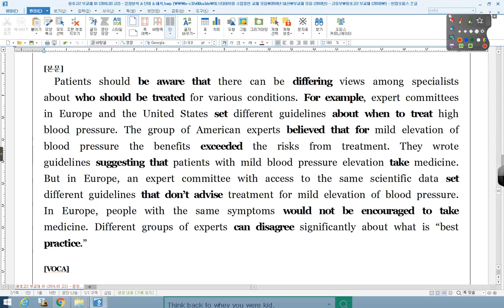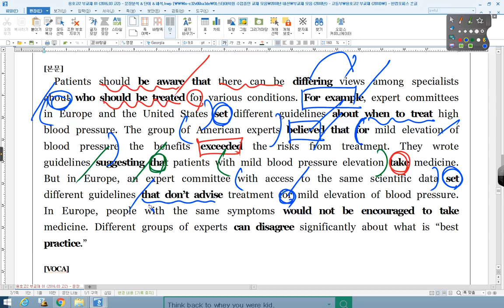2016 03 고2 전국 33번